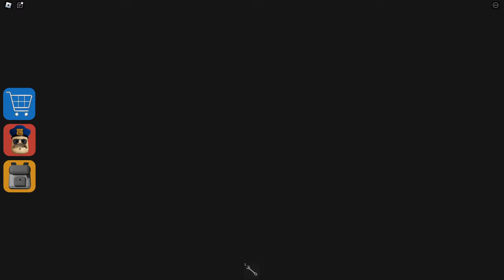BARRY'S PRISON RUN V2! (FIRST PERSON OBBY!)